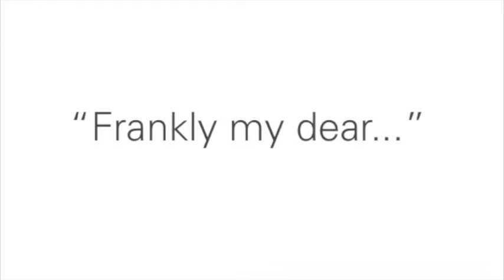type as sound - Frankly my dear